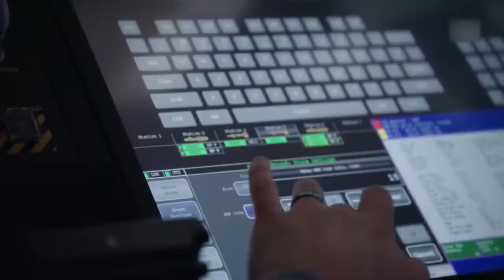The Truth About Chinese Drones: Their Technology and Innovation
China, as you know, is the world’s manufacturing hotspot. But what you don’t know is that they are also the world’s leading arms supplier, with their drone technology at the forefront.

China has been under close watch by the US for some time now. The US Army banned the use of Chinese drones in 2017 for “security reasons.” The Homeland Security of The US banned the purchase and the use of Chinese drones even though they are some of the best drones in the world. But recently, people have suggested that Chinese drone technology can be beneficial to the world in some cases.

China has some of the most advanced drones in the world. Some of them can be used as combat drones that can do a lot of incredible things while some of them are regular non-weaponized drones, the country has thrived in both regions. Some of these weaponized drones can launch weapons, be used as spyware, and many more.

In this video, we are going to be telling you all you need to know about China’s incredible drone technology.  You are going to be amazed at the wonderful innovation that is the Chinese drone technology. Some countries like US and Turkey have adapted Chinese technology to manufacture their own drones.

Inspired by U.S. vs. China: The Design and Technology Behind Military Drones | WSJ

Inspired by China Innovation! China Unveils Advanced Military Drones And UAV Technologies

Inspired by China Starts Training Its Combat Drones To Dogfight - Claims Technology Too Much Faster Than The US

Inspired by AMAZING! China’s Advanced Drones And UAV Technologies In Action

Inspired by China Launched World’s First Intelligent Mothership for Drones

Inspired by China To Deploy High-Speed Unmanned Ship Drones to ‘Intercept, Besiege & Expel’ Targets at Sea